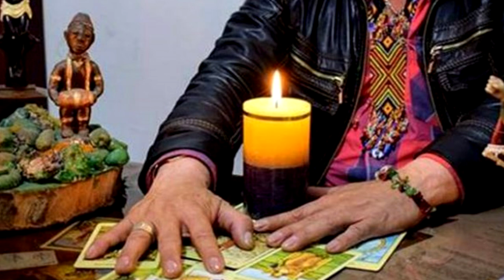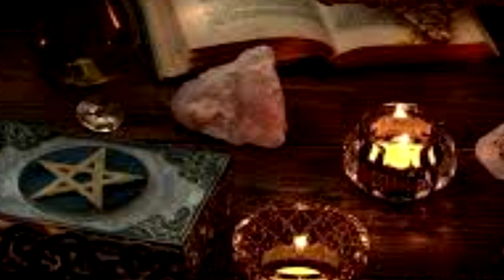Black magic and white magic/ La magia negra y la magia blanca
En este nuevo vídeo les hablo un poco de la magia negra y de la magia
blanca. Siempre se ha oído hablar de las magias y lo que cada una de ellas
aportaban sus beneficios.